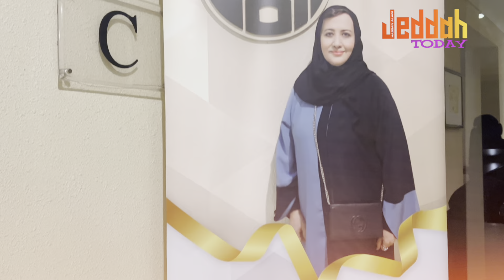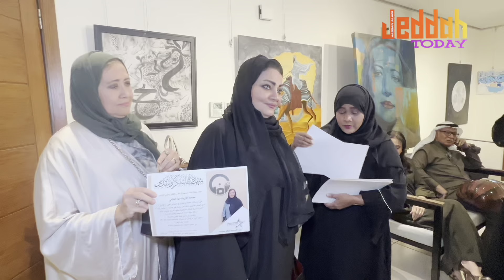تكريم الفنانة التشكيلية مطلوبة_قربان وإعلان نتائج مسابقة مجلة